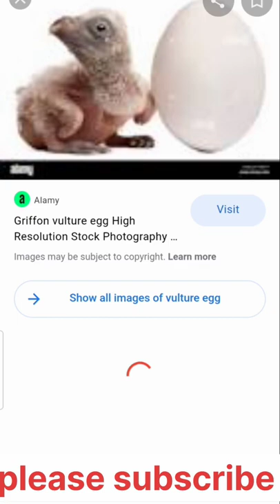मैं एक गीद (vulture) को पाल रही थी। vulture firstvolg Egyptian vulture